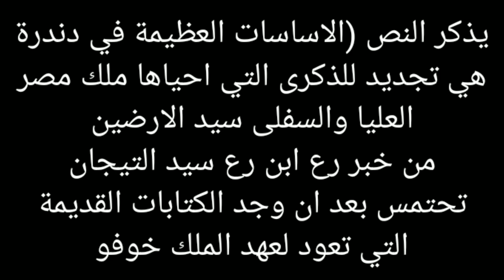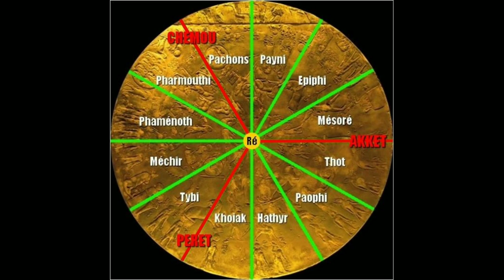معبد دندرة.. تحفة معمارية ليس لها مثيل _ أسرار لم تعرفها من قبل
معابد دندرة هو مجمع بطلمى - رومانى، يقع فى قرية دندرة بمحافظة قنا ويعتبر أحد أشهر المعابد المصرية التى ما زالت محتفظة برونقها.
يتميز المعبد بمساحته الواسعة ورسومه التى تحتفظ بمعالمها وحكايات الآلهة «حتحور» إله الحب والجمال ومازال أيضًا يحتفظ المعبد بالكثير من الأسرار بعد أعمال التطوير والترميم التى شملت صالة الأعمدة الكبرى، وصالة الإشراق وتطوير نظم الإضاءة الخارجية.